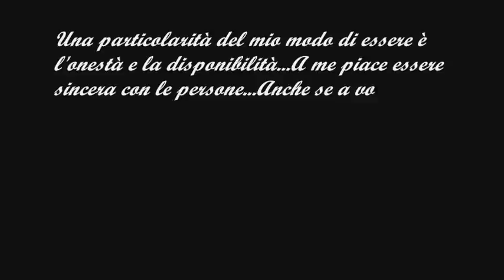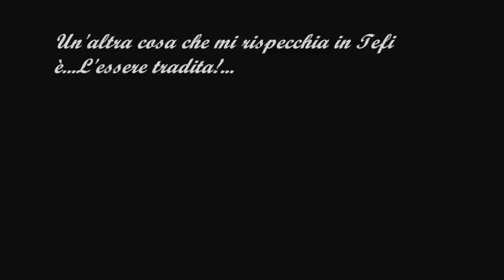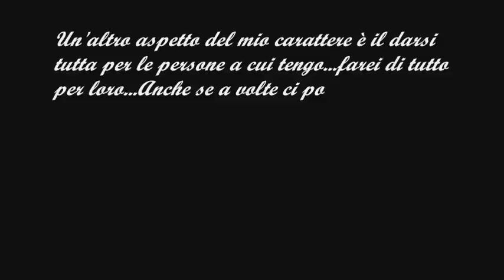Io in poche parole...(Per il concorso di KikkaTeenAngels)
Spero vada bene ;D